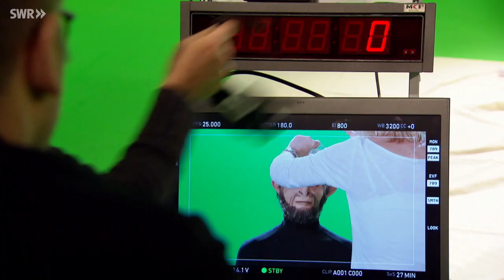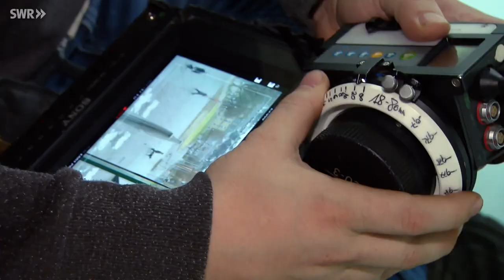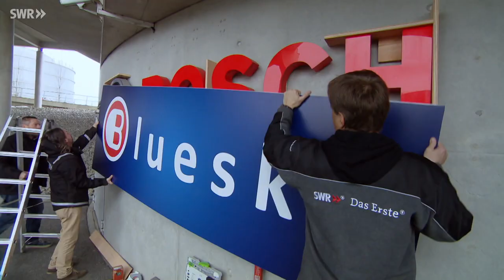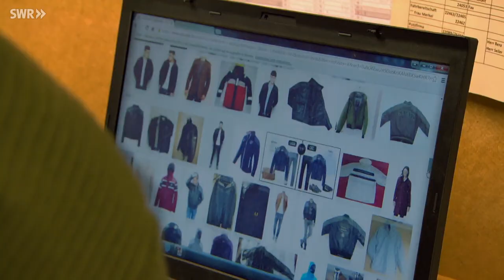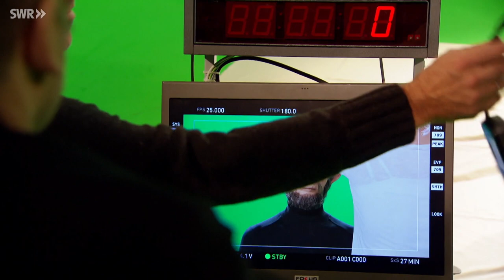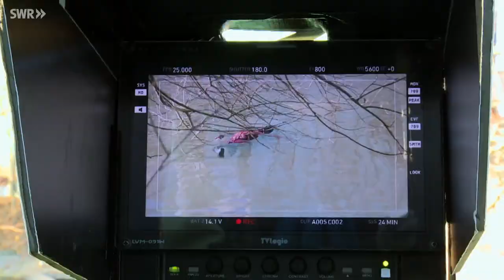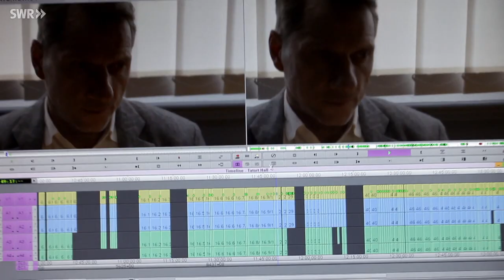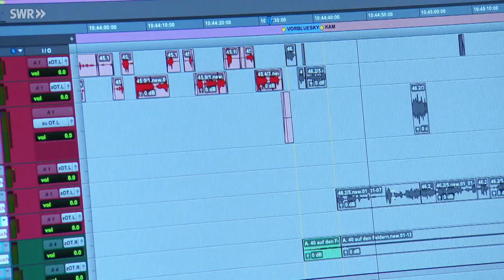Making-of Tatort Stuttgart: HAL | Planet Schule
Bis ein Tatort produziert ist, dauert es etwa ein Jahr. Aber wer ist alles an diesem aufwendigen Schaffensprozess beteiligt? Wer stellt das Team zusammen und wer koordiniert alle notwendigen Schritte und Gewerke? Von der ersten Produktionsbesprechung über die Auswahl der Drehorte bis hin zur Postproduktion gibt der Film Einblick in alle wichtigen Entscheidungen und Produktionsabläufe. Über viele Monate nah dran am Tatort-Team fängt der Film auch die Stimmungen und die Diskussionen am Rande ein.
00:00 | Vorspann
00:34 | Team
08:08 | Vorbereitung
16:00 | Dreh
22:40 | Postproduktion
1) Vorspann
Die Tatort-Produktion HAL wird ein Jahr lang begleitet - von der ersten Idee bis zur Fertigstellung.

2) Team
Über 30 Personen arbeiten an einer Tatort-Produktion. Hier werden sie mit ihren Aufgaben vorgestellt.

3) Vorbereitung
Die Vorbereitungsphase umfasst unter anderem: Themenfindung, Drehbuchschreiben, Motivsuche und Ausstattung, Besorgen der Kostüme, Herstellen einer Affenmaske, Drehbuch-Auflösung, Drehplanerstellung, Video-Vorproduktion und viele Besprechungen.

4) Dreh
Bei den Dreharbeiten gibt es auch aufwendige Aufnahmen mit mehreren Kameras, Dolly oder Kran. Die Kameraführung wird mit dem Regisseur abgesprochen und fordert dennoch Flexibilität. Während der Regisseur mit den Schauspielern arbeitet, dirigiert der Regieassistent die Komparsen. Für die nachträgliche Einbindung von visuellen Effekten müssen beim Dreh Vorbereitungen getroffen werden.

5) Postproduktion
Nach den Dreharbeiten wird der Film geschnitten, es werden visuelle Effekte hergestellt und die Farben werden bearbeitet. Geräusche werden nachgemacht, Musik wird komponiert und alle Töne werden bei der Mischung zusammengeführt.

Das Video ist Teil der Reihe "Tatort Film".